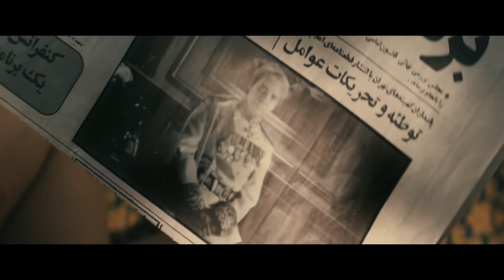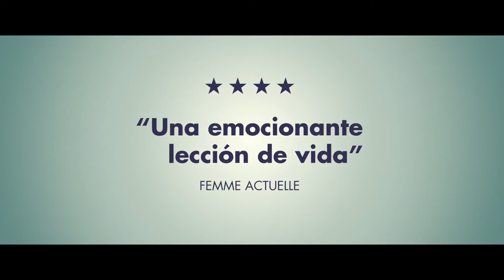Tráiler en Castellano de Los Tres o Ninguno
Desde un pequeño pueblo en el sur de Irán hasta París, esta es la historia del viaje de los eternos optimistas: el matrimonio compuesto por Hibat y Fereshteh, personajes inspirados en los padres reales del director del filme. Una comedia dramática que gira en torno al amor familiar y la convivencia.